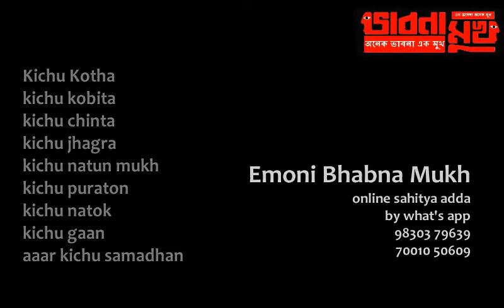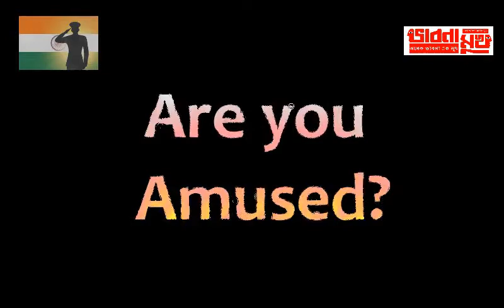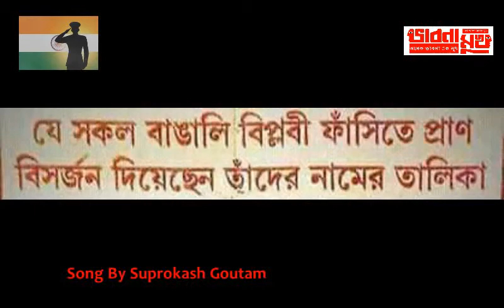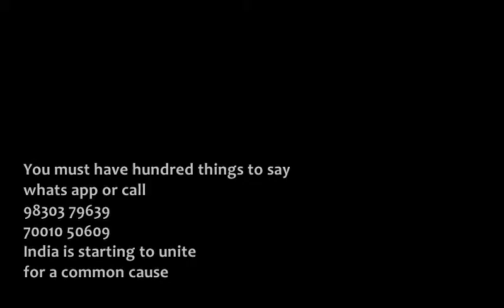bhabna mukh swadhinota dibas 2018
the question of a common man